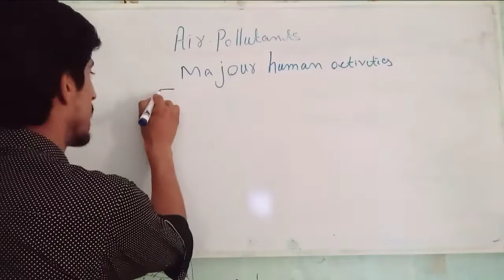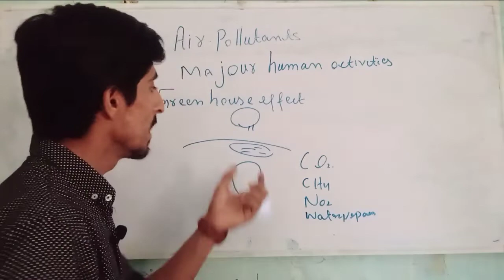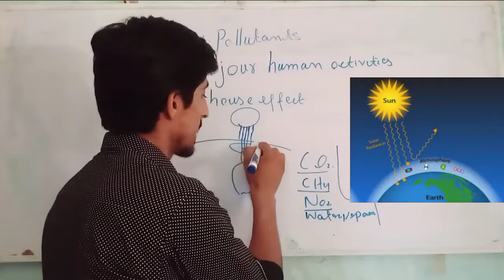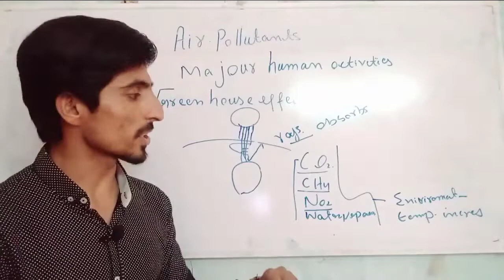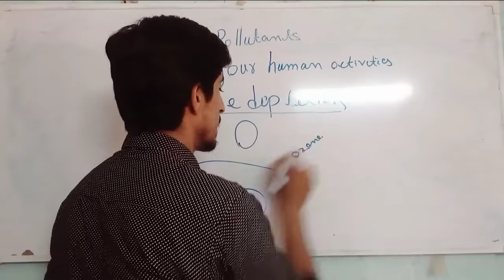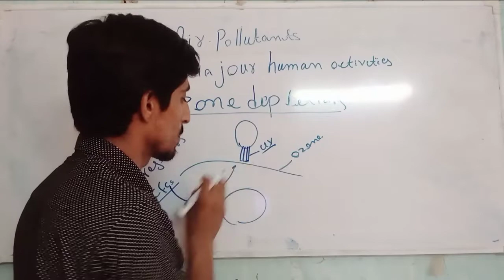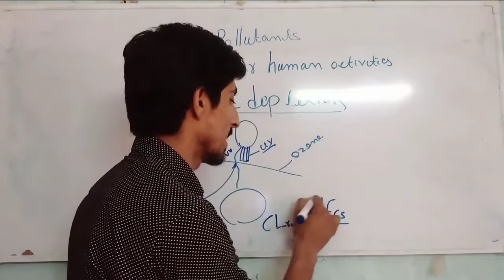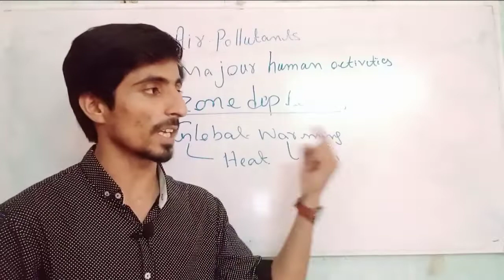class 8th Science general Science-Ch 4- Effect of human activities on environment _ Air pollution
Subjact Science
Chapter Air pollution
Topic name Air pollution and source
Human activities
What is air
what is air pollution
what is pollutants
and with relative mcqs

if you want more successful in life for more videos about chemistry Science Math English grammar and motivational videos about